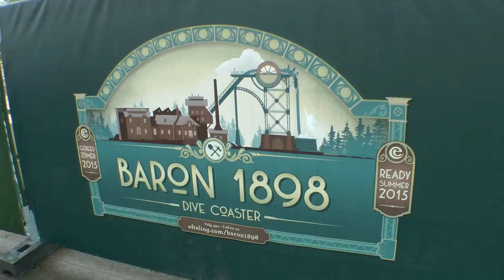🚧Baron 1898🎢Dive Coaster Construction Bouw 2015 Efteling Theme Park Netherlands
Construction update ("Bouwupdate") Baron 1898 dive coaster at Efteling theme park Netherlands 2015.

Do you believe you have the courage to take the risk? The greedy Mine Baron has discovered a gold vein and wishes to extract as much gold from the ground as possible, but this ground is guarded by the White Women (Witte Wieven). Mine baron Gustave Hooghmoed appeals to his miners for help, promising mountains of gold in exchange. The White Women will do everything they can to sabotage the gold mining during the Baron 1898 ride.